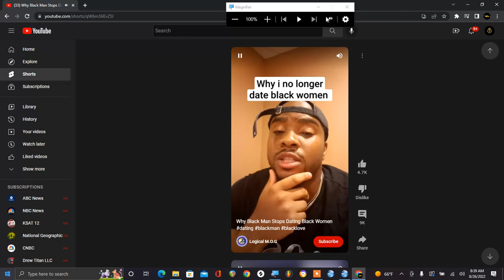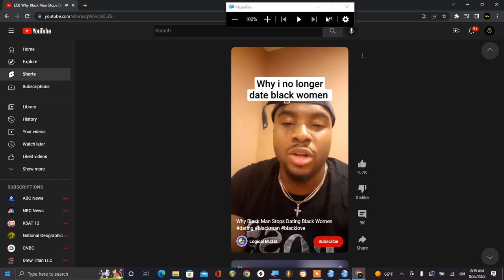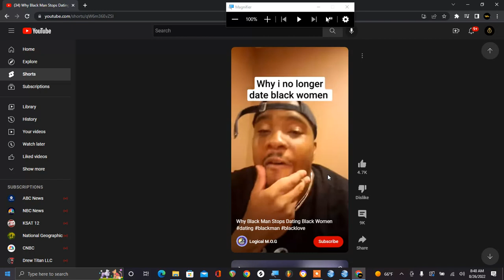Why i no longer Date Black Women Re-action Video